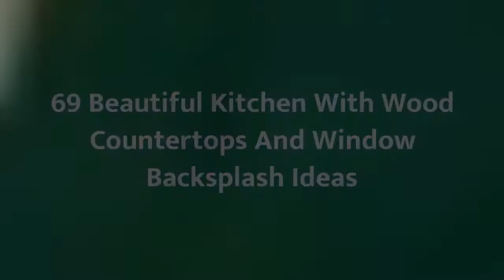75 Beautiful Kitchen With Wood Countertops And Window Backsplash Design Ideas #293 ✨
0:00 - Intro
0:00:12 -  #1
0:00:17 -  #2
0:00:22 -  #3
0:00:27 -  #4
0:00:32 -  #5
0:00:37 -  #6
0:00:42 -  #7
0:00:47 -  #8
0:00:52 -  #9
0:00:57 -  #10
0:01:02 -  #11
0:01:08 -  #12
0:01:14 -  #13
0:01:20 -  #14
0:01:26 -  #15
0:01:32 -  #16
0:01:38 -  #17
0:01:44 -  #18
0:01:50 -  #19
0:01:56 -  #20
0:02:02 -  #21
0:02:09 -  #22
0:02:16 -  #23
0:02:23 -  #24
0:02:30 -  #25
0:02:37 -  #26
0:02:44 -  #27
0:02:51 -  #28
0:02:58 -  #29
0:03:05 -  #30
0:03:12 -  #31
0:03:19 -  #32
0:03:26 -  #33
0:03:33 -  #34
0:03:40 -  #35
0:03:47 -  #36
0:03:54 -  #37
0:04:01 -  #38
0:04:08 -  #39
0:04:15 -  #40
0:04:22 -  #41
0:04:29 -  #42
0:04:36 -  #43
0:04:43 -  #44
0:04:50 -  #45
0:04:57 -  #46
0:05:04 -  #47
0:05:11 -  #48
0:05:18 -  #49
0:05:25 -  #50
0:05:32 -  #51
0:05:40 -  #52
0:05:48 -  #53
0:05:56 -  #54
0:06:04 -  #55
0:06:12 -  #56
0:06:20 -  #57
0:06:28 -  #58
0:06:36 -  #59
0:06:44 -  #60
0:06:52 -  #61
0:07:00 -  #62
0:07:08 -  #63
0:07:16 -  #64
0:07:24 -  #65
0:07:32 -  #66
0:07:39 -  #67
0:07:46 -  #68
0:07:53 -  #69
0:08:00 -  #70
0:08:07 -  #71
0:08:14 -  #72
0:08:21 -  #73
0:08:28 -  #74
0:08:35 -  #75